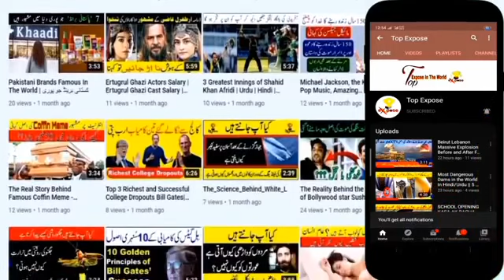India 🇮🇳 the most unhygienic country in the world 🤮 (foreigners must watch)